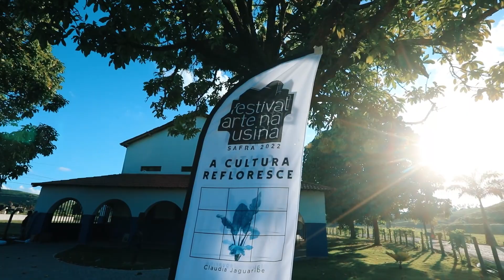FESTIVAL USINA DE ARTE 2022